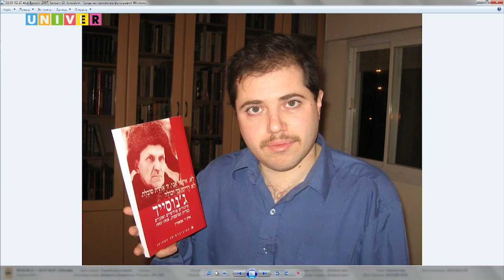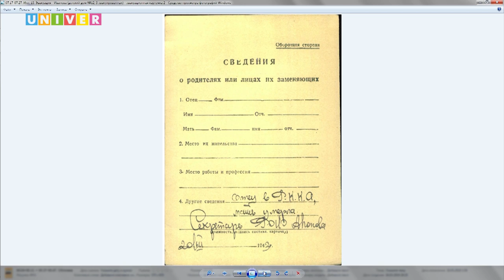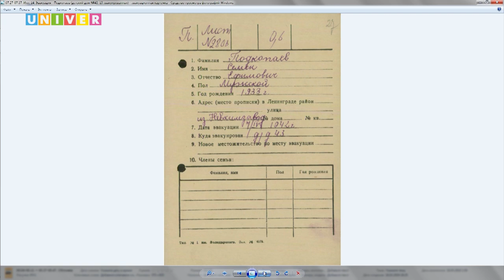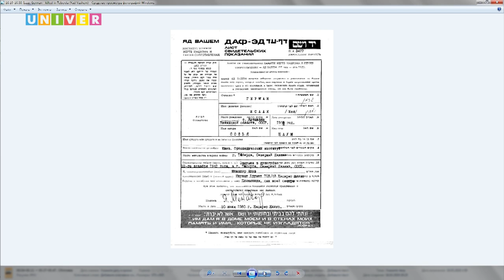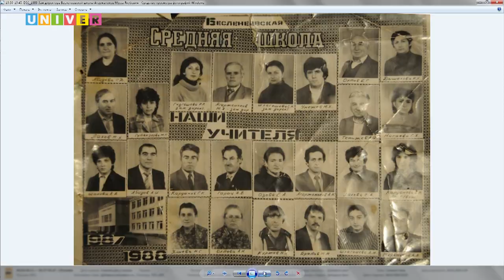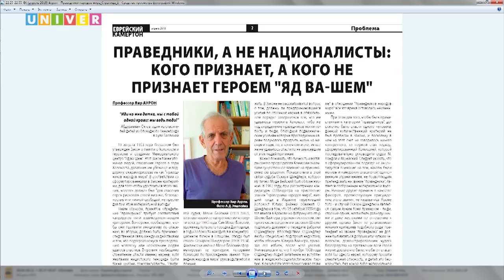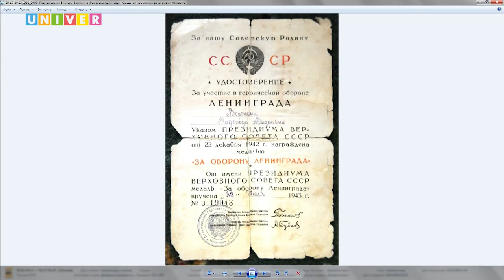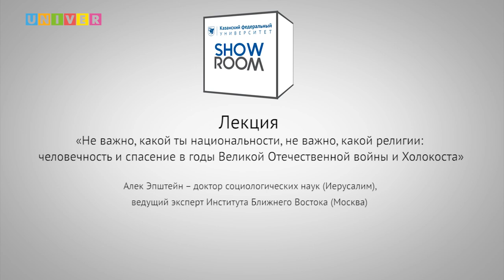"Не важно, какой ты национальности, не важно, какой религии". Лекция Алека Эпштейна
В шоу-руме Высшей школы журналистики и медиакоммуникаций Казанского федерального университета состоялась публичная лекция доктора социологических наук Института изучения Израиля (Вашингтон, США) и МГИМО Алека Эпштейна на тему: «Не важно, какой ты национальности, не важно, какой религии: человечность и спасение в годы Великой Отечественной войны и Холокоста».